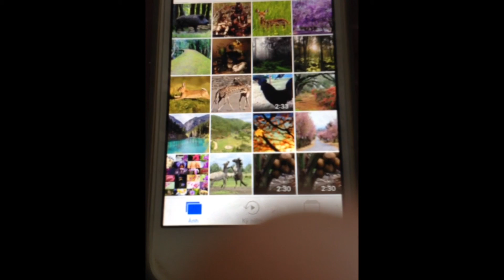The hare con thỏ.